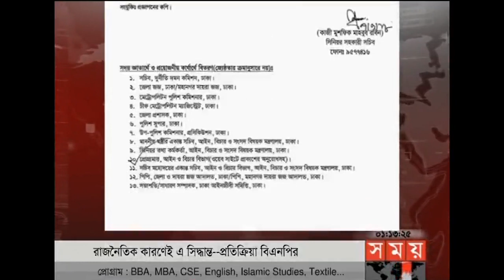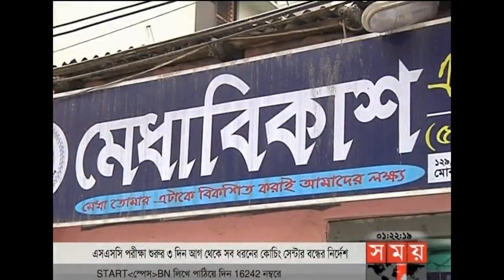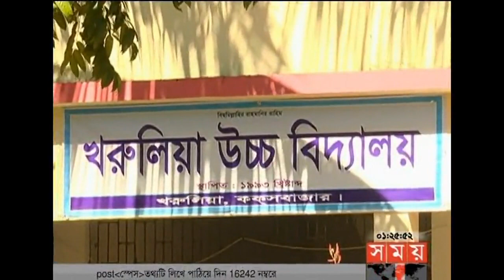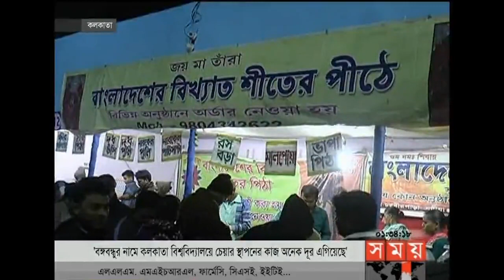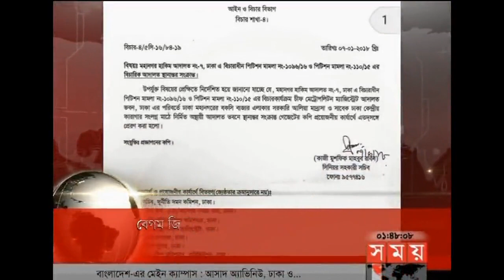প্রবাসে সময় | রাত ১টা | ০৯ জানুয়ারি ২০১৮ | Today Latest Bangla News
প্রবাসে সময় | রাত ১টা | ০৯ জানুয়ারি ২০১৮